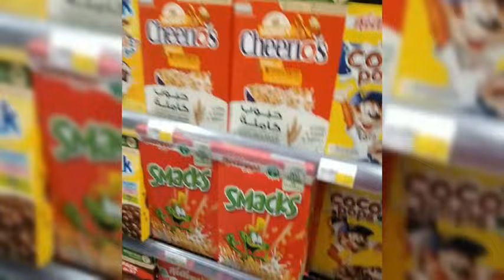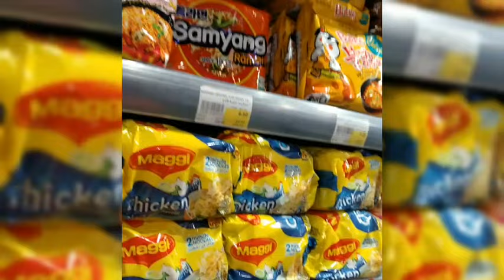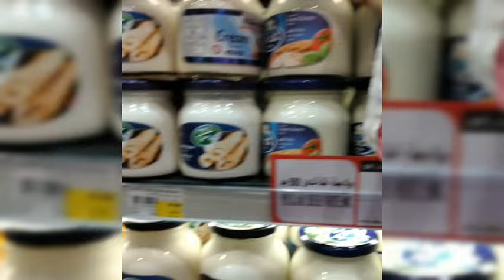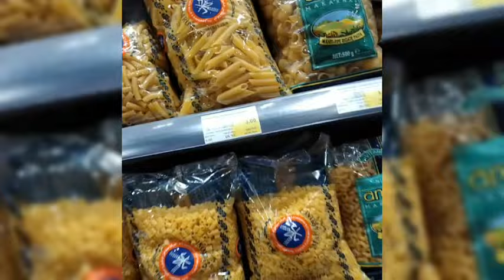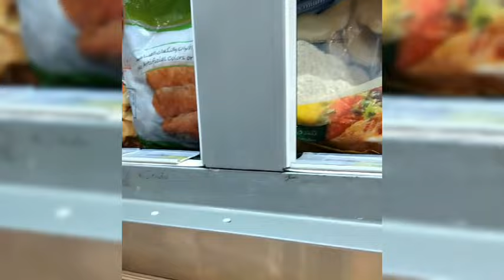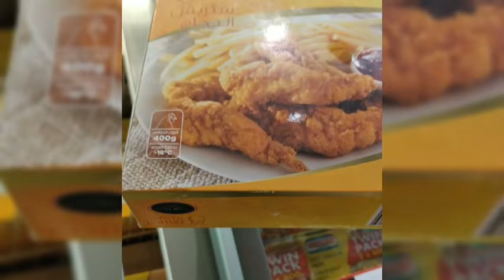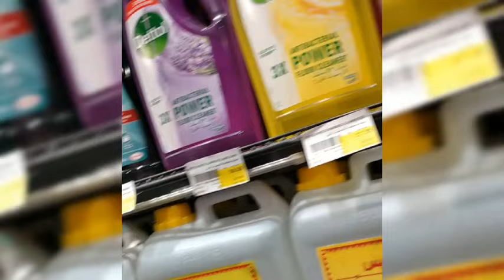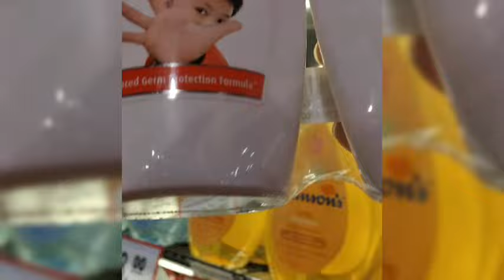Going to the Grocery, Let's Go!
buying some stuffs in the kitchen